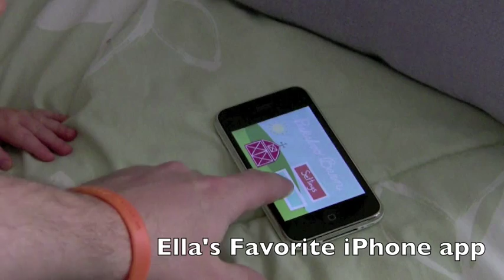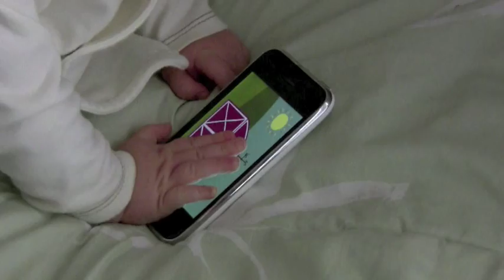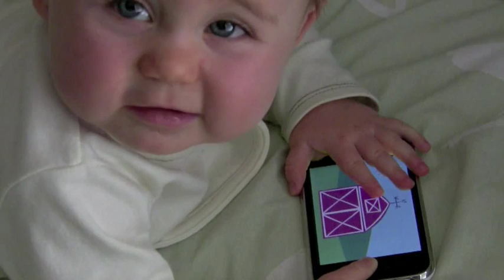Peekaboo Barn 9 month old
She has been using this iPhone app for 3 months